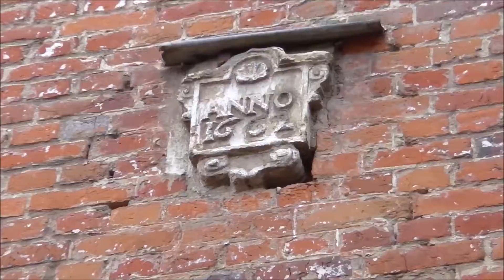ベルギー ルーヴェン 美しい市庁舎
ブリュッセルから列車で約30分の古都ルーヴェン。15世紀の半ばに建てられた市庁舎は「石のレース」と呼ばれるほど美しい物です。